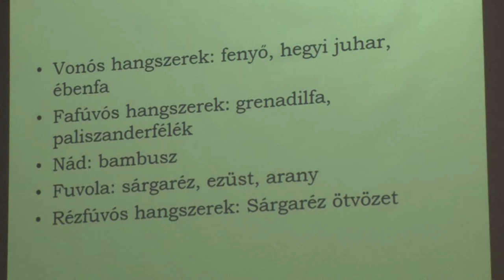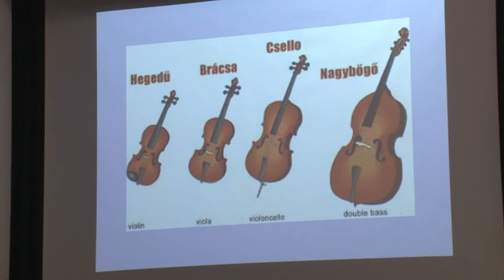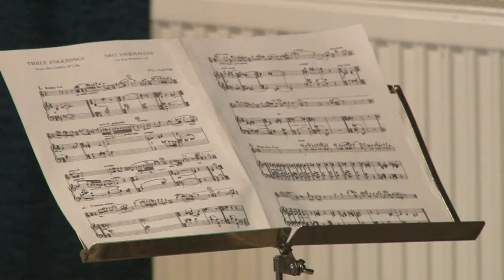20200123 kulturszoba opera nagykovete